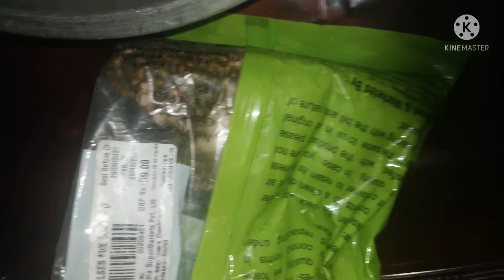|| రుచికరమైన Sprouts స్నాక్స్ ||👌😊